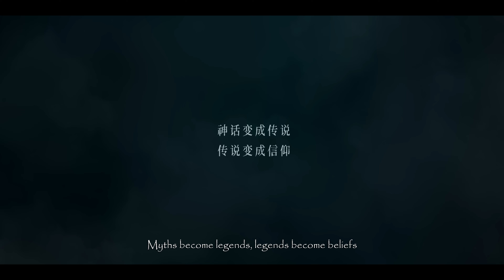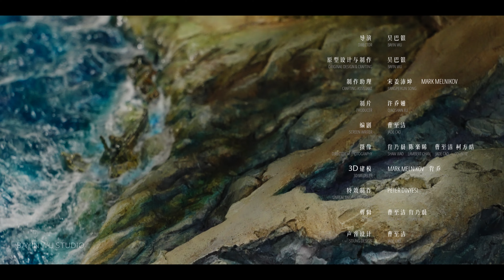This is by far my most ambitious diorama! Pegasus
|Diorama, miniature, sculpting|
It took me a year to finish this project and Im so excited to try something very different from what I made before. Hopefully you like it!